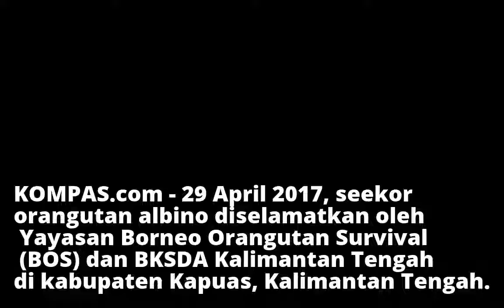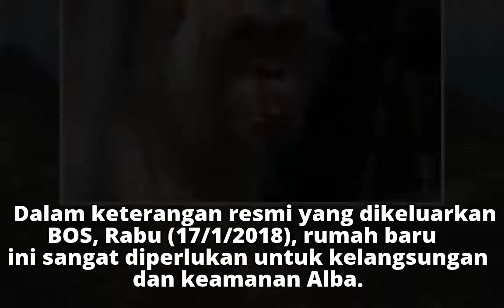Alba, Orangutan Albino Satu-satunya Akan Punya Pulau Sendiri